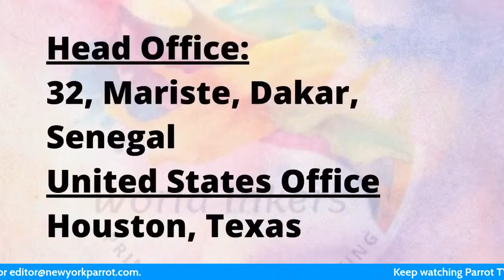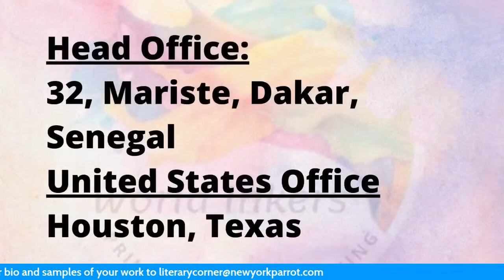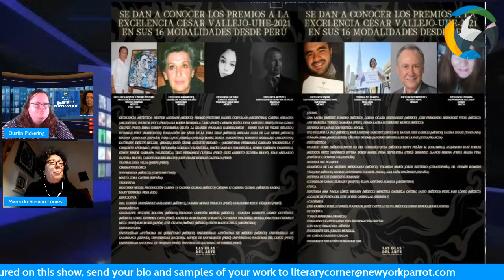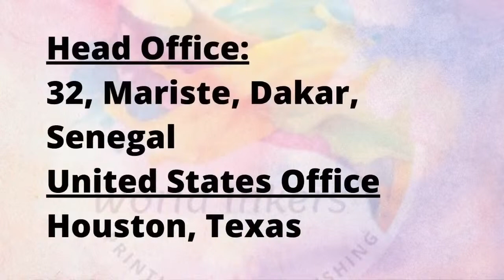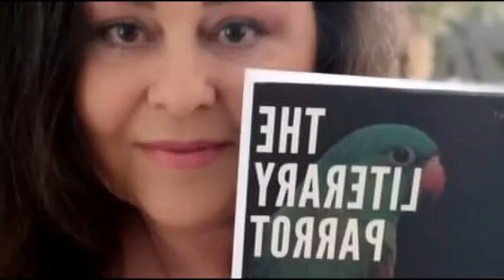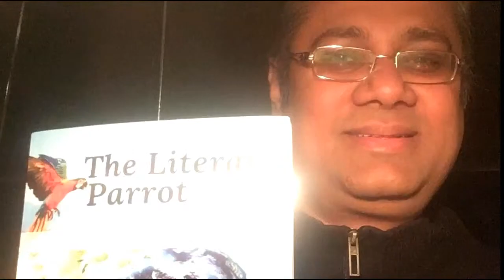WIN --EP244: Maria do Rosário Loures and Hubs of Creative Writing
Host: Dusting Pickering
Director/Producer: Mutiu Olawuyi
Execui=tive Producer: Parrot TV